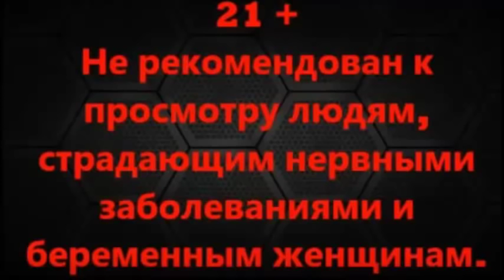Человек под именем SoulGoodman - уже не он.